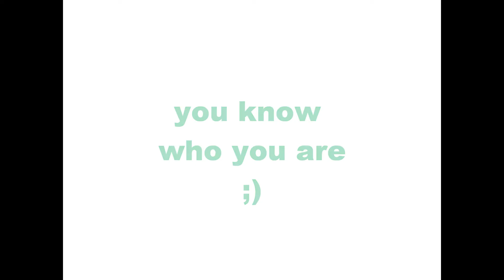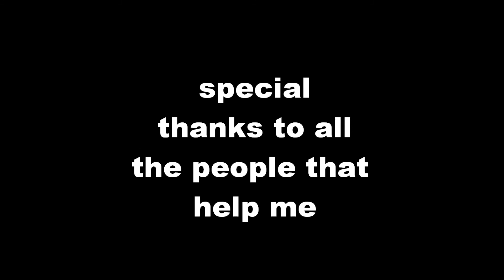a pandastic love story (my first stop motion short)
¡al fin! hice mi primer corto stop motion, estoy orgulloso de el, no es gran cosa pero por algo se empieza,dedicado para una persona muy especial para mi que me inspiró para el concepto este proyecto, puesto que el mismo es un regalo para ella, gracias a ti pude crear este mundo y te adoro inmensamente,gracias a todos lo que me ayudaron a la creación del mismo con sus palabras de aliento y con su ayuda durante su grabacion,espero les guste y un saludo